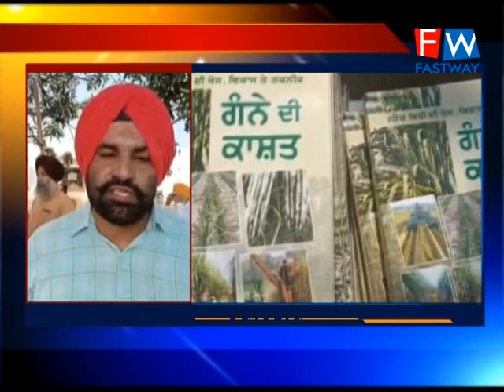ਖੇਤੀ ਮਾਹਿਰ ਅਤੇ ਪੰਜਾਬ ਸਰਕਾਰ ਦੇ ਗੰਨਾ ਖੇਤੀ ਸਲਾਹਕਾਰ ਡਾ ਗੁਰਇਕਬਾਲ ਸਿੰਘ ਨੇ ਕੀਤੀ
ਗੰਨੇ ਦੀ ਆਧੁਨਿਕ ਤਕਨੀਕਾਂ ਨਾਲ ਖੇਤੀ ਲਈ ਰਿਆੜ ਫਾਰਮ ਤੇ ਕਰਵਾਇਆ ਵਿਸ਼ੇਸ਼ ਸੈਮੀਨਾਰ

ਰਿਪੋਰਟਰ. ss walia batala

ਐਂਕਰ. ਪੰਜਾਬ ਵਿੱਚ ਗੰਨੇ ਦੀ ਖੇਤੀ  ਅਧੀਨ 1 ਲੱਖ ਹੈਕਟੇਅਰ ਬਣਦਾ ਹੈ। ਜਿਸ ਤੋਂ ਹਰ ਸਾਲ ਪੰਜਾਬ ਦੀਆਂ 16 ਸਰਕਾਰੀ ਅਤੇ ਪ੍ਰਾਈਵੇਟ ਗੰਨਾ ਮਿੱਲਾਂ ਨੂੰ ਗੰਨੇ ਦੀ ਸਪਲਾਈ ਕਿਸਾਨਾਂ ਵੱਲੋਂ ਦਿੱਤੀ ਜਾਂਦੀ ਹੈ। ਪਰ ਗੰਨੇ ਦੀ ਖੇਤੀ ਵਿੱਚ  ਉਤਪਾਦਨ ਨੂੰ ਲੈ ਕੇ ਅਾੲੀ ਖਡ਼ੋਤ ਨੂੰ ਦੂਰ ਕਰਨ ਲਈ ਖੇਤੀ ਮਾਹਰਾਂ ਵੱਲੋਂ ਯਤਨ ਕੀਤੇ ਜਾ ਰਹੇ ਹਨ। ਇਸੇ ਲੜੀ ਤਹਿਤ ਹਰਚੋਵਾਲ ਦੇ ਨੇਡ਼ੇ ਰਿਆੜ ਖੇਤੀ ਫਾਰਮ ਵਿੱਚ ਅੱਜ ਵਿਸ਼ੇਸ਼ ਗੰਨਾ ਖੇਤੀ ਦਾ ਸੈਮੀਨਾਰ ਕਰਵਾਇਆ ਗਿਆ।  ਇਸ ਸੈਮੀਨਾਰ ਦੀ ਪ੍ਰਧਾਨਗੀ ਗੰਨਾ ਖੇਤੀ ਮਾਹਿਰ ਅਤੇ ਪੰਜਾਬ ਸਰਕਾਰ ਦੇ ਗੰਨਾ ਖੇਤੀ ਸਲਾਹਕਾਰ ਡਾ ਗੁਰਇਕਬਾਲ ਸਿੰਘ ਨੇ ਕੀਤੀ।ਇਸ ਮੌਕੇ  ਪੱਟੀ ਤੋਂ ਉੱਨਤ ਕਿਸਾਨ ਜੈ ਦੀਪ ਸਿੰਘ ਉਚੇਚੇ ਤੌਰ ਤੇ ਪਹੁੰਚੇ। ਇਸ ਮੌਕੇ ਕਿਸਾਨਾਂ ਨੂੰ ਸੰਬੋਧਨ ਕਰਦੇ ਹੋਏ ਡਾ ਗੁਰਇਕਬਾਲ ਸਿੰਘ ਨੇ ਕਿਹਾ ਕਿ ਗੰਨੇ ਦਾ ਵੱਧ ਝਾੜ ਲੈਣ ਲਈ ਨਵੀਆਂ  ਗੰਨਾ ਉਤਪਾਦਨ ਤਕਨੀਕਾਂ ਅਪਣਾਉਣੀਆਂ ਪੈਣਗੀਆਂ। ਜਿਸ ਵਿੱਚ ਟਰੈਂਚ ਵਿਧੀ ਸਭ ਤੋਂ ਕਾਰਗਰ ਵਿਧੀ ਹੈ। ਉਨ੍ਹਾਂ ਨੇ ਕਿਹਾ ਕਿ ਇਸ ਵਿਧੀ ਨਾਲ ਜਿੱਥੇ ਗੰਨੇ ਦੇ ਬੀਜ ਦੀ ਖਪਤ ਚੌਥਾ ਹਿੱਸਾ ਰਹਿ ਜਾਂਦੀ ਹੈ ਉਸ ਦੇ ਨਾਲ ਨਾਲ  ਗੰਨੇ ਦੀ ਬਿਜਾਈ ਦੀ ਮਜ਼ਦੂਰੀ ਅਤੇ ਹੋਰ ਖੇਤੀ ਖਰਚੇ ਵੀ ਘੱਟਦੇ ਹਨ। ਉਨ੍ਹਾਂ ਨੇ ਕਿਹਾ ਕਿ ਕਿਸਾਨ ਇਸ ਵਿਧੀ ਨਾਲ 400 ਤੋਂ ਲੈ ਕੇ 700 ਕੁਇੰਟਲ ਤੱਕ ਗੰਨੇ ਦਾ ਝਾੜ ਪ੍ਰਤੀ ਏਕੜ ਲੈ ਸਕਦੇ ਹਨ।ਉਨ੍ਹਾਂ ਨੇ ਕਿਸਾਨਾਂ ਨੂੰ ਦੱਸਿਆ ਕਿ ਆਉਣ ਵਾਲਾ ਸਮਾਂ ਗੰਨੇ ਦੀ ਖੇਤੀ ਲਈ ਬਹੁਤ ਢੁਕਵਾਂ ਹੈ। ਕਿਉਂਕਿ ਵਿਦੇਸ਼ਾਂ ਵਿੱਚ ਖੰਡ ਦੀ ਪੈਦਾਵਾਰ ਘਟੇਗੀ ਅਤੇ ਹਿੰਦੁਸਤਾਨ ਦੀ ਖੰਡ ਦੀ ਪੈਦਾਵਾਰ ਦੀ ਮੰਗ ਵਧੇਗੀ। ਇਸ ਲਈ ਗੰਨੇ ਦੀ ਉਪਜ ਦਾ ਸਹੀ ਮੁੱਲ ਅਤੇ  ਸਮੇਂ ਤੇ ਵਿੱਚ ਹੋਏ ਗੰਨੇ ਦੀ ਅਦਾਇਗੀ ਵੀ ਹੋਵੇਗੀ।ਇਸ ਮੌਕੇ ਜੇ ਦੀਪ ਸਿੰਘ ਨੇ ਕਿਹਾ ਕਿ ਕਿਸਾਨਾਂ ਨੂੰ ਝੋਨੇ ਦੀ ਰਵਾਇਤੀ ਖੇਤੀ ਚੋ ਬਾਹਰ ਕੱਢਣ ਦੀ ਲੋੜ ਹੈ।ਕਿਸਾਨ ਬਾਗਬਾਨੀ ਅਤੇ ਹੋਰ ਘੱਟ ਪਾਣੀ ਦੀ ਵਰਤੋਂ ਵਾਲੀਆਂ ਫ਼ਸਲਾਂ ਨੂੰ ਤਰਜੀਹ ਦੇਣ।ਇਸ ਮੌਕੇ ਉੱਨਤ ਕਿਸਾਨ ਹਰਿੰਦਰ ਸਿੰਘ ਰਿਆੜ ਨੇ ਆਏ ਹੋਏ ਗੰਨਾ ਕਾਸ਼ਤਕਾਰਾਂ ਦਾ ਧੰਨਵਾਦ ਕੀਤਾ। ਇਸ ਤੋਂ ਇਲਾਵਾ ਡਾ ਕਾਹਲੋਂ  ਅਤੇ ਜੈ ਦੀਪ ਸਿੰਘ ਪੱਟੀ ਨੂੰ ਵੀ ਸਨਮਾਨਤ ਕੀਤਾ। ਇਸ ਤੋਂ ਇਲਾਵਾ ਉਨ੍ਹਾਂ ਦੇ ਫਾਰਮਹਾਊਸ ਵਿਚ ਨਵੀਂ ਤਕਨੀਕ ਨਾਲ ਬੀਜੇ ਹੋਏ ਗੰਨੇ ਦਾ ਵੀ ਕਿਸਾਨਾਂ ਨੇ ਜਾਇਜ਼ਾ ਲਿਆ।

ਬਾਈਟ. ਕਿਸਾਨ

ਸ਼ੌਟਸ.